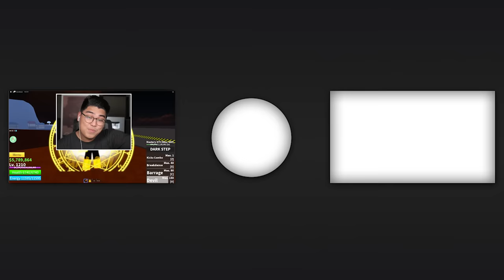Blox Fruits #11 - ROBLOX - BUDDHA FRUIT AWAKENING